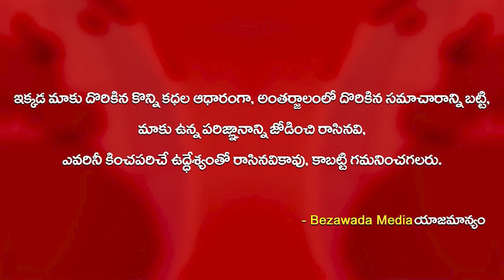నందమూరి ఫ్యామిలీకి సీఎం జగన్ మరో గుడ్ న్యూస్ || Kodali Nani || CM YS Jagan || Bezawada Media